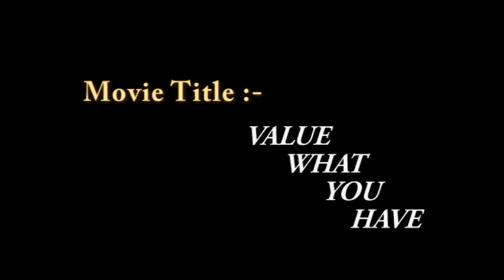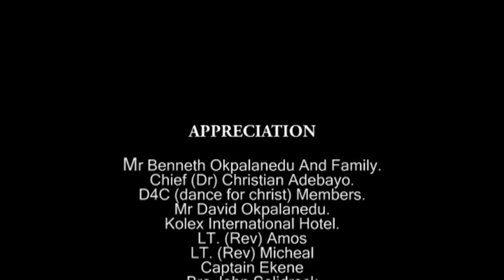VALUE WAT U HAVE by ikedi okpalanedu